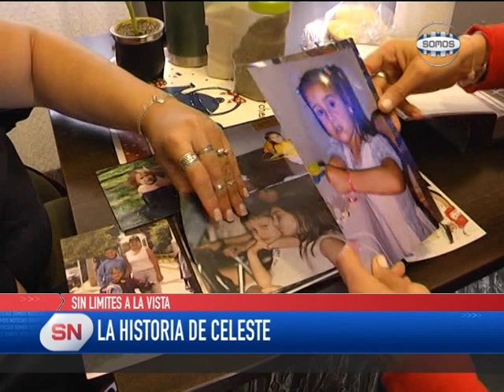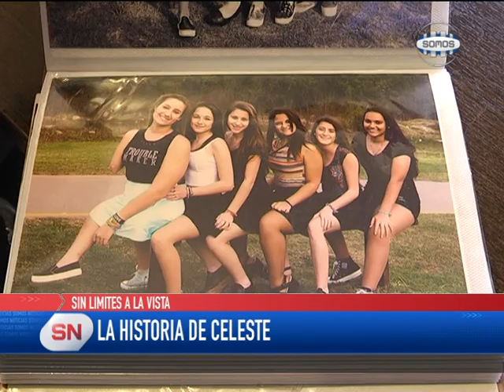SIN LIMITES A LA VISTA: LA HISTORIA DE CELESTE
Celeste Roccia tiene 22 años y es riocuartense. Es nadadora adaptada y ha obtenido la medalla dorada en los Juegos Evita 2009 y 2010. También, es alumna de la carrera de Psicopedagogia. Nos tomamos unos mates y nos contó su historia y cómo su condición nunca fue una barrera para lograr metas y sueños. Un mensaje claro sobre esperanza y superación.